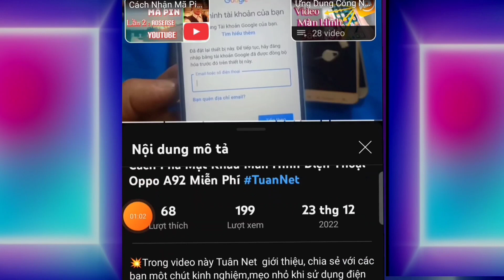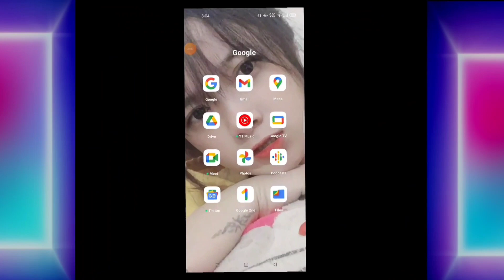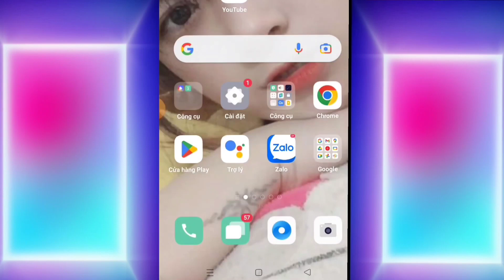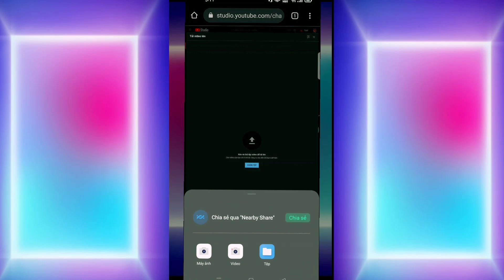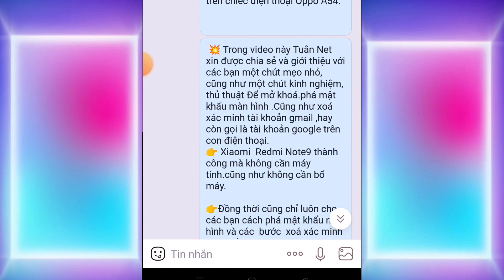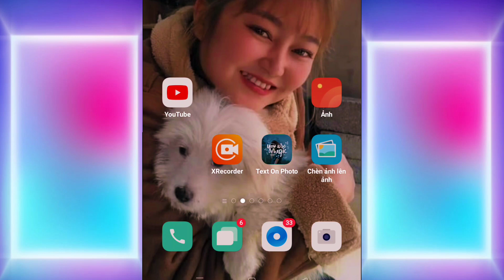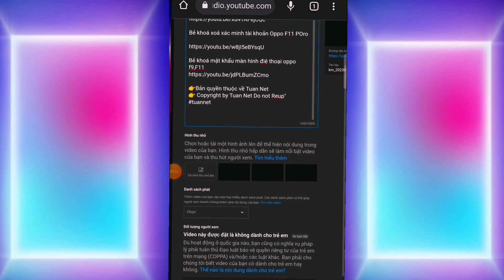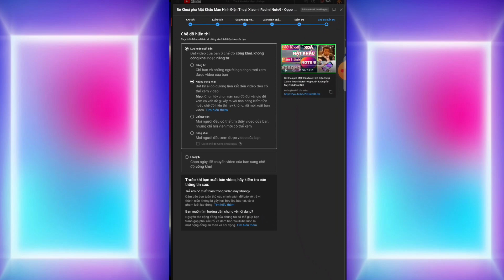Cách Phân Cảnh Trong Video/Chia Từng Khúc Từng Đoạn Sau Khi Vìdeo Đã Đăng Trên Kênh Youtube#tuannet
💥Video Chia sẻ cách phân cảnh và tự sửa phân cảnh trong khi đăng video và sau khi video đã được đăng trên kênh Youtube
00:00 Bắt Đầu
00:00 Giới Thiệu
02:21 xác định vị trí cách 1
03:20 xác định cách 2
04:01 Soạn thảo phân cảnh trước
05:50 cách viết phân cảnh
10:35 cách sửa hoặc thêm phân cảnh video đã đăng
12:58 Cách đặt hình thu nhỏ

Các bạn tham khảo video

💥 Bẻ Khoá Phá Mật Khẩu Màn Hình - Xác Minh Tài Khoản Gmail Điện Thoại Oppo A93

❗👉Bản quyền thuộc về Tuan Net
👉 Copyright by Tuan Net Do not Reup"